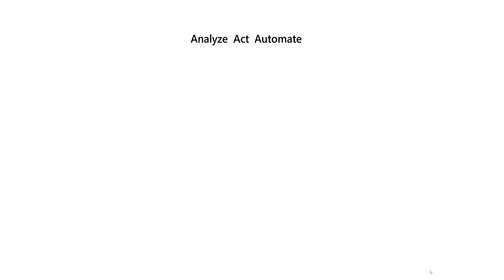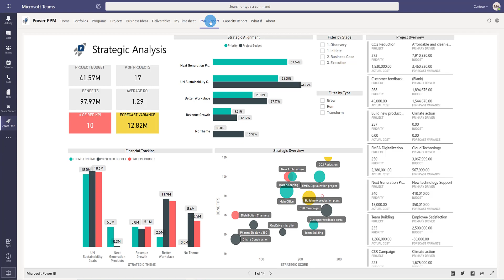Power PPM in 90 seconds - a solution for the new Microsoft Project and Power Platform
Watch a trailer for the Power PPM solution which works together with the new Microsoft Project on the Power Platform.